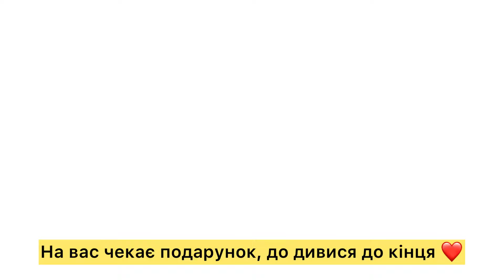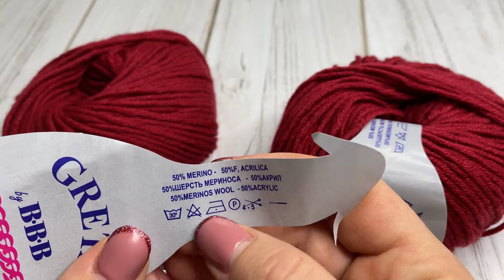Шапка Біні Майстер Клас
Друзі, сьогодні я для вас підготувала майстер клас по шапці "Біні"., та подарунок 2 мотки пряжі для такої шапки, всі умови у відео . Розіграш проведу 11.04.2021

Зараз вона популярна, практична та дуже проста у в'язанні.
Я вже таких шапок звязала більше 10 шт, чесно отримала не аби яке задоволення тому ділюся з вами Майтер класом.
Огляд дуже детальний зможе розібратися навіть новачок.